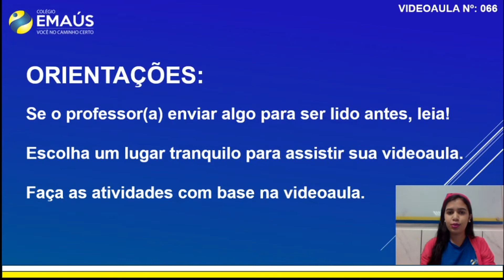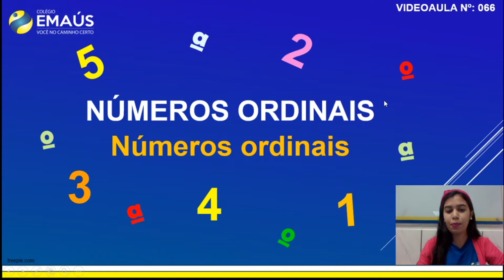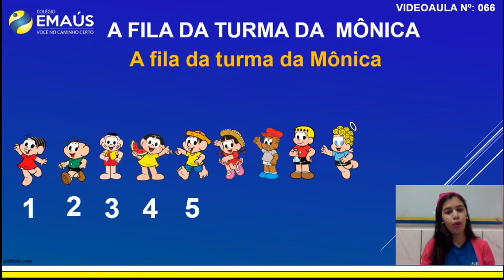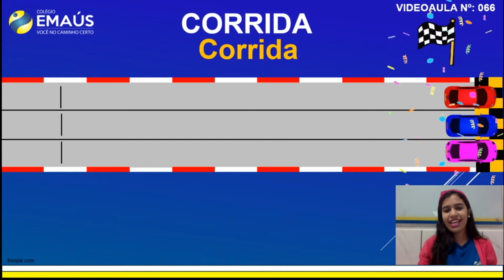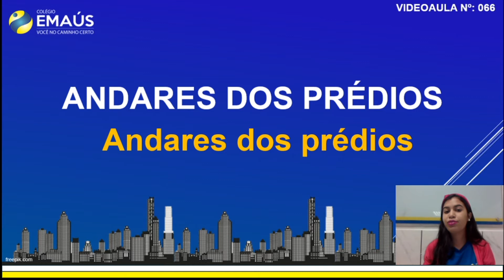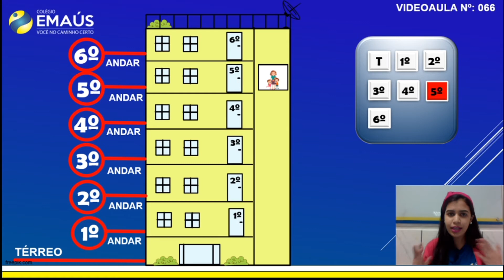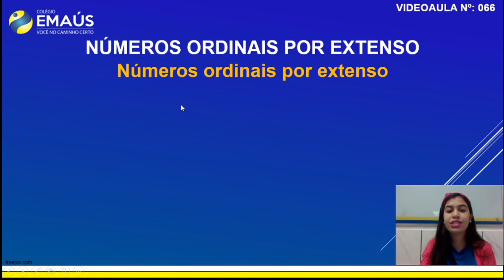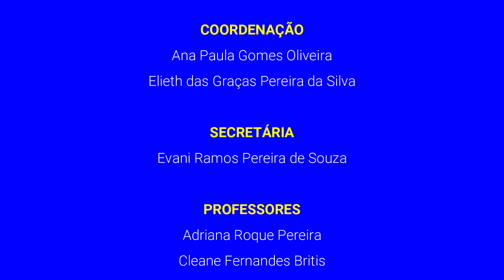2º PERÍODO_SEMANA 012_VID066_MATEMÁTICA